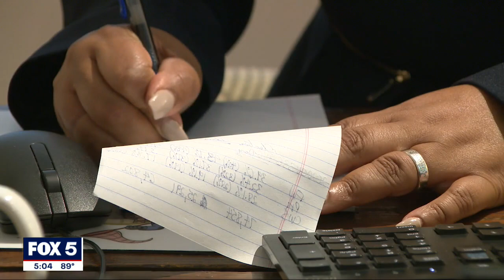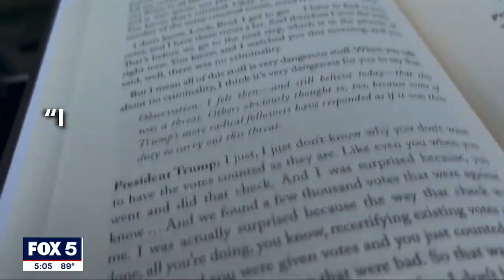I-Team: Fulton County grand jury investigating Donald Trump in session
A Fulton County special purpose grand jury investigating whether former President Donald Trump and others illegally tried to influence the 2020 election in Georgia is back in session today. FOX 5 I-Team's Dale Russell said Georgia Secretary of State Brad Raffensperger will be named as a key witness and is set to testify on Thursday.